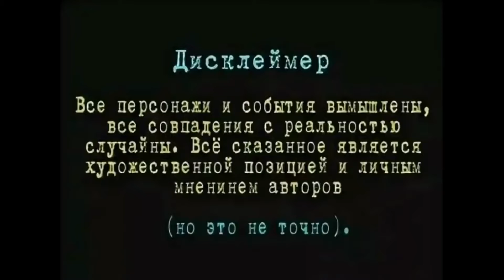Claude Janvier - Ukraine, Russie, Syrie...Appréhender l'échiquier mondial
Ukraine, Russie, Syrie...Appréhender l'échiquier mondial
Par Claude Janvier - Écrivain, essayiste. Auteur de trois livres "coups de gueule". Co-auteur avec Jean-Loup Izambert des livres « Le virus et le président ».
Afin de comprendre à quoi sert le conflit Ukrainien, il est nécessaire de comprendre les enjeux politiques, économiques et, surtout, qui tire les ficelles.
The statements, views and opinions expressed in this video are solely those of the author and do not necessarily represent those of Polit Info.

Cette chaîne Youtube et son contenu, c’est-à-dire tout ce que vous lisez, entendez ou voyez, ont une visée purement informative. Polit Info s’efforce de vérifier que les informations publiées sur la chaîne Youtube sont correctes et actuelles, mais la société décline toute responsabilité concernant la chaîne Youtube ou son contenu. Cela signifie en particulier que Polit Info n’offre aucune garantie quant à la concision, l’exhaustivité, la légalité, la pertinence, l’utilité ou l’exactitude des informations contenues dans la chaîne Youtube ou vers lesquelles la chaîne Youtube fournit des liens.
La chaîne Youtube de Polit Info peut contenir des liens vers des sites et video tiers. Polit Info n’exerce aucun contrôle sur le contenu ou les sites des tiers et par conséquent n’offre aucune garantie quant à la légalité, l’exactitude, l’utilité, la pertinence ou l’exhaustivité desdits contenus et sites. Polit Info décline toute responsabilité quant aux contenus et sites tiers ou quant aux sites Internet qui pointent vers la chaîne Youtube de Polit Info ou l’affichent dans des frames.
Les personnes qui partagent les avis qu'elles expriment ne reflètent que leur propre opinion.